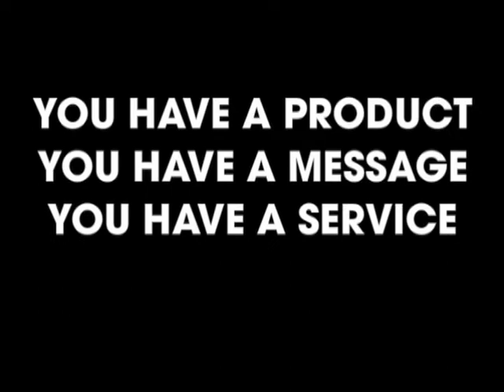If a picture says a thousand words, then a video says...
HOW DON'T FAIL WITH YOUR VIRAL CAMPAIGN, TAKE A LOOK